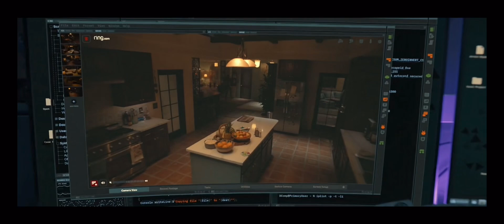BAD BOYS:// REGGIE STANDS HIS GROUNDS